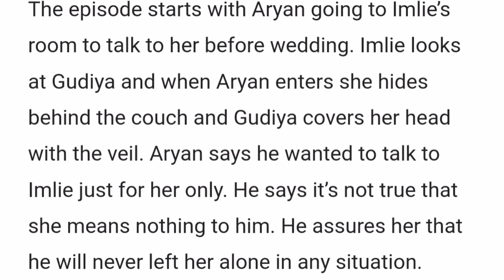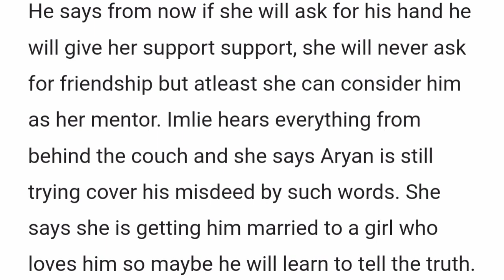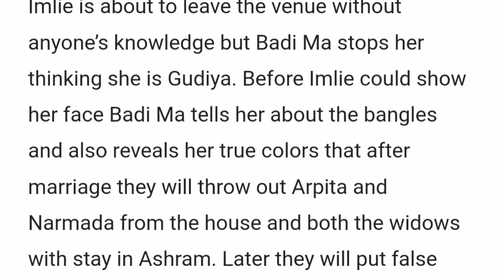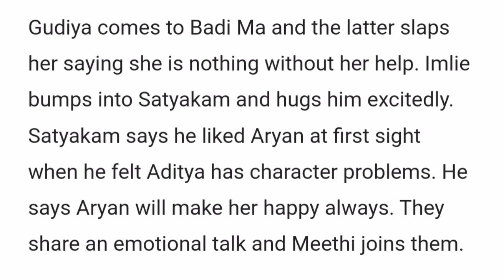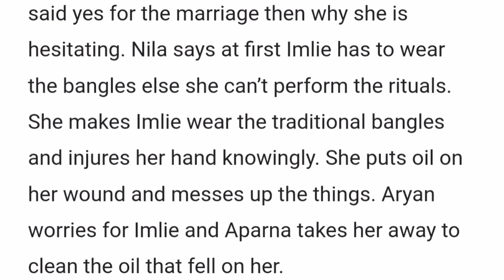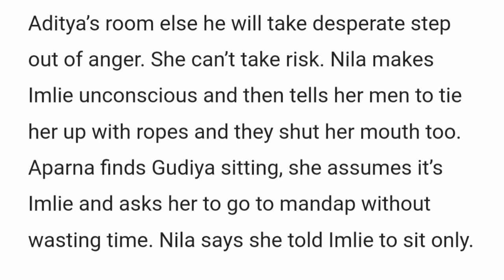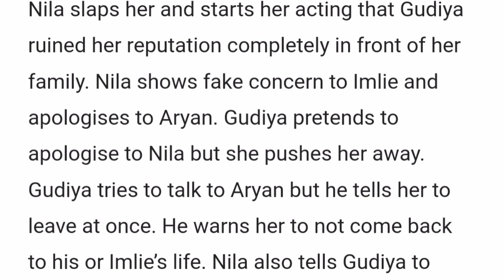Imlie Starlife||Aryan Abandoned Imlie & Gets Married To Gudiya+ Nila & Gudiya Exposed By Imlie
this Video I'll be showing you what to expect on March 2023 on Your favorite Tv show  Imlie  which Airs on Starlife and Starplus